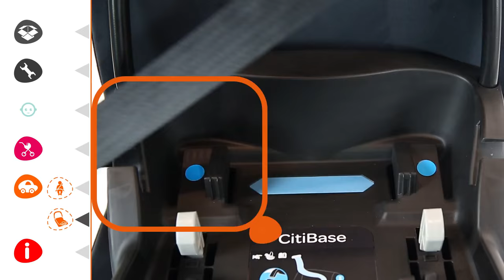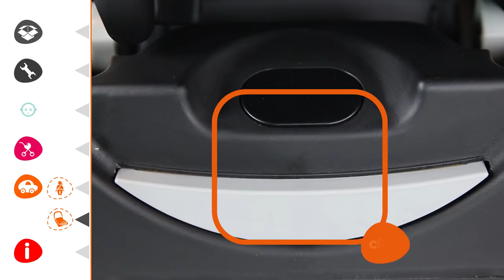Siège auto groupe 0+ cosi CITI de BEBE CONFORT | Installation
Siège auto groupe 0+ cosi CITI de BÉBÉ CONFORT
Dès la naissance à 1 an environ ou de 0 à 13 kg

Citi de Bébé Confort est un Cosi qui deviendra vite indispensable pour les petits trajets du quotidien avec bébé.

EN RÉSUMÉ
Système de protection latérale
Installation "click-and-go"
Léger

DESCRIPTIF
Citi est un Cosi bébé très léger. Equipé d'un coussin réducteur, il permet de faire voyager votre bébé en voiture en toute sécurité grâce aux protections latérales renforcées. Il s'installe avec la ceinture de sécurité du véhicule ou avec la base Streety.base qui facilite l'installation du Cosi bébé au quotidien. Equipé de Modulo Clip, il est compatible avec toutes les poussettes de Bébé Confort.

CARACTÉRISTIQUES
Compatible avec toutes les poussettes Bébé Confort